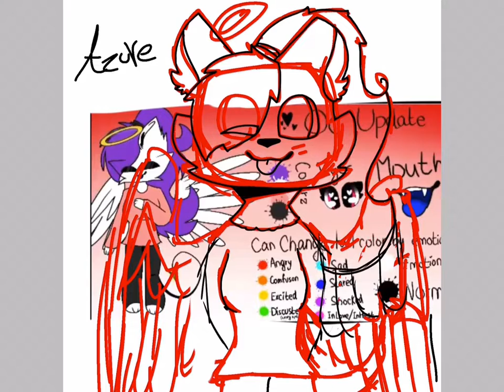Gift for Azure. 💝💖💘💞💓💗💕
Uh oh. Aaa